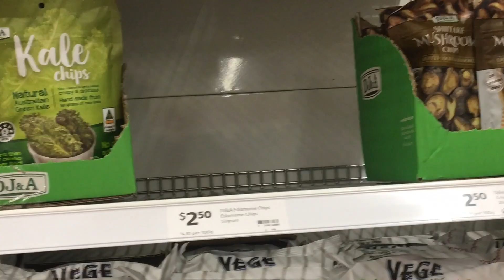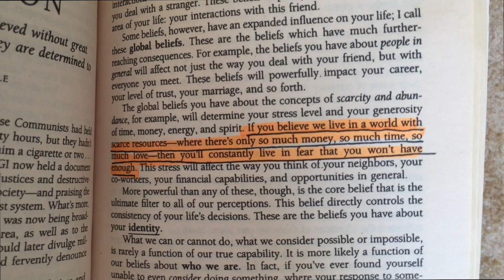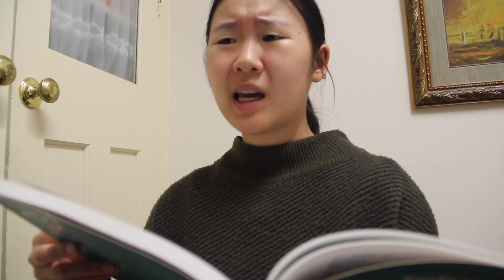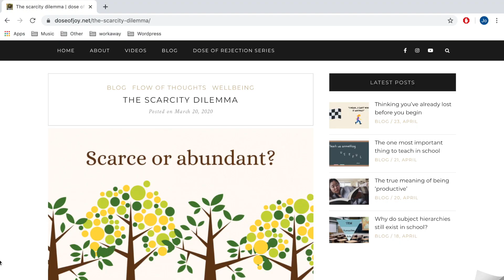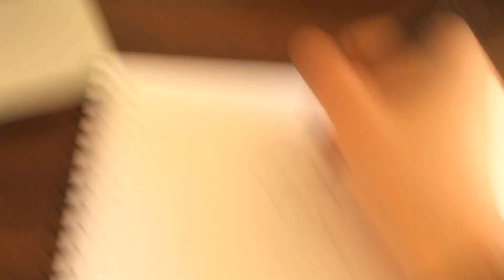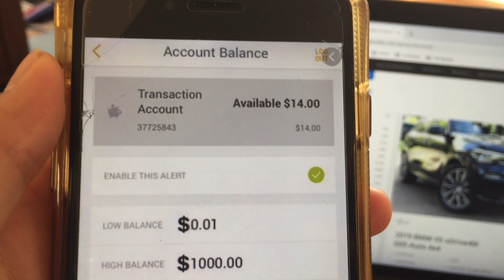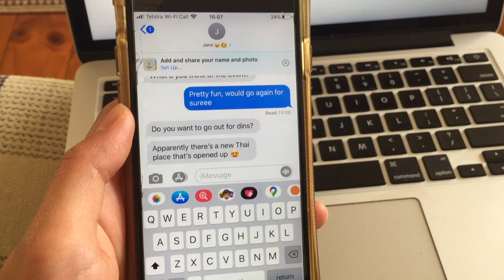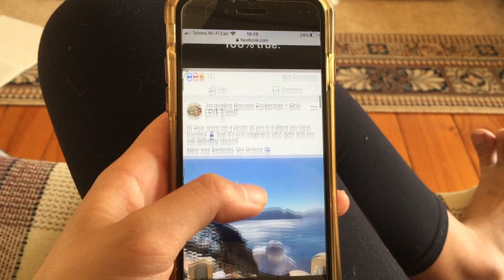How to break free from a scarcity mindset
Time to get out of that scarcity mindset! Today I’m sharing ways to overcome it, using personal examples and quality skits.

Jo